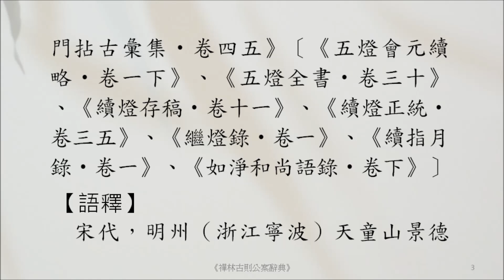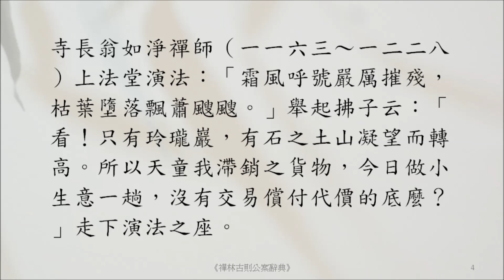禪宗公案 3311則：如淨滯貨。「霜風號肅殺，霜葉墮蕭颾。」舉拂子曰：「看！惟有玲瓏巖，崔嵬望轉高。」